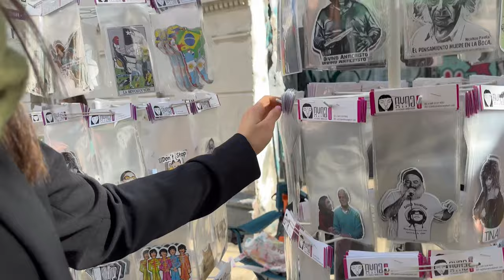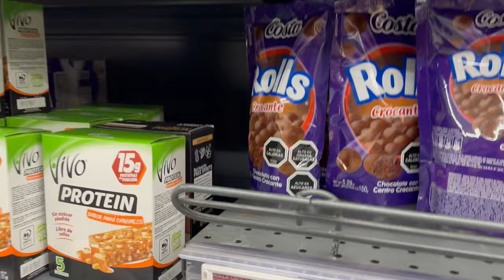vlog chili (part 1/4) ft. johannalextra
Voici la première partie de mon séjour au Chili, ce sont uniquement les 3 premiers jours condensés en 15min...
Je suis partie seule rejoindre Johanna qui vit et travaille sur place pour quelques mois.
C'était ma première fois en Amérique du Sud et je compte y retourner !

Je sais que la qualité des images n'est pas très bonne et j'espère pouvoir faire mieux rapidement, c'était aussi la première fois pour moi que je me mettais à filmer quasiment tout en voyage, c'est donc loin d'être parfait :)

Je filme avec mon IPhone et je monte avec Premiere Pro